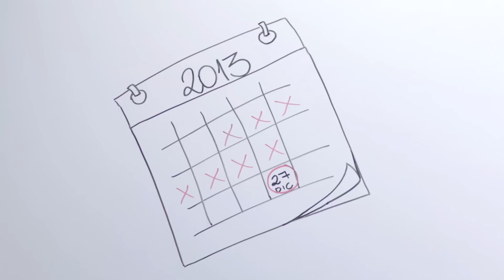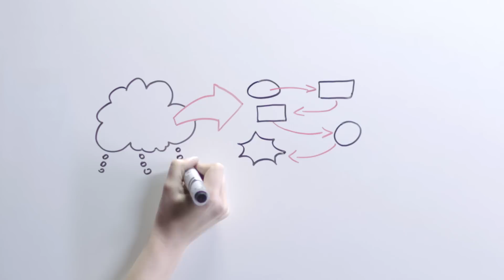Elija su ruta!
Ficha Técnica
Locução: Davinia Lacht
Facilitação Gráfica: Louise Vendramini
Video Making: Argus Rosenhaim
Texto: Cristine Ritt / Raquel Hoshino
Imagens: Gabriel Rodrigues
                Fabio Souza
                Youtube [ Caminhos da Serra - Rafting em Três Coroas; Caxias do Sul - O Filme - Trailer HD; Filmagem Aérea - Porto Alegre_RS; PARQUE AQUÁTICO; Porto Alegre em time-lapse; Promocional Brasil Raft Park; Time Lapse Caxias do Sul HD]

Agradecimentos
Juliana Pamplona
Fernando Brodeschi
Zeppelin Filmes